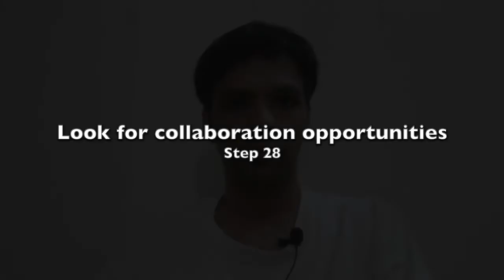Look for collaboration opportunities (Step 28)